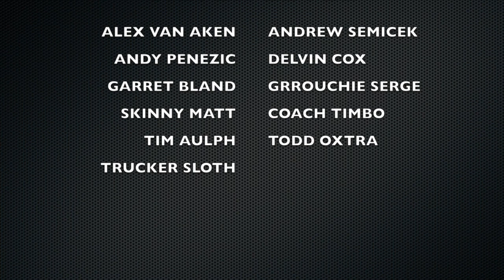Animal Crossing Online is a total mess | Nintendo Podcast | A Cuppa Joe & Nintendo ep 26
A Cuppa Joe & Nintendo
Episode 26

All songs featured featured belong to the their respective composers, artist, developers, and publishers. Music from youtube channel Super Media All Stars

What did you think about todays episode? What was your favorite part?

Follow Sean Capri for more!

Follow Nintendo Guru for more!